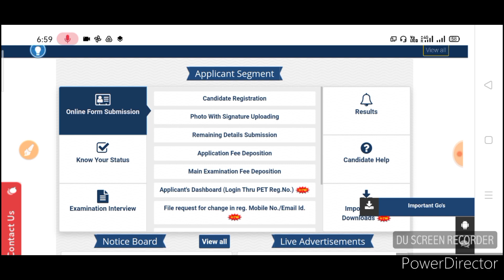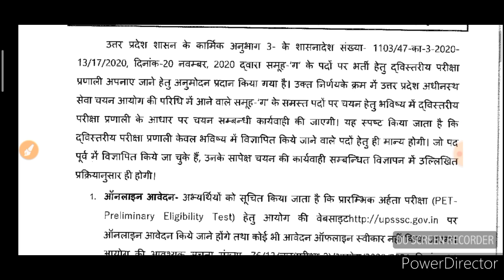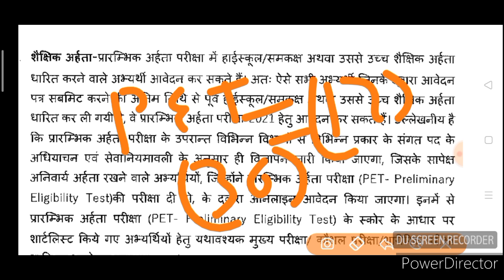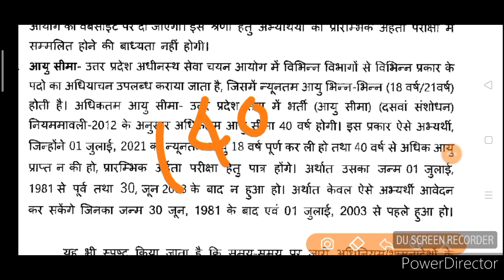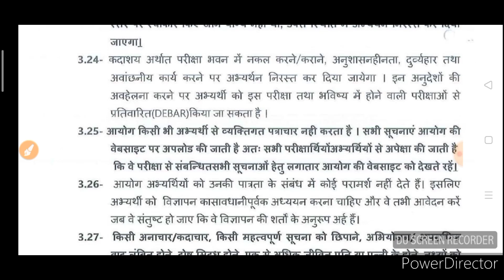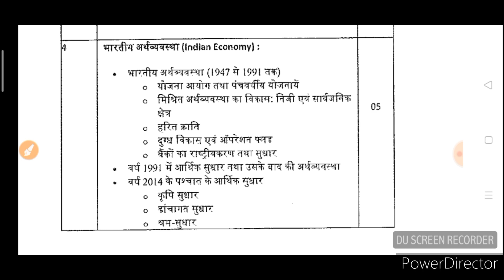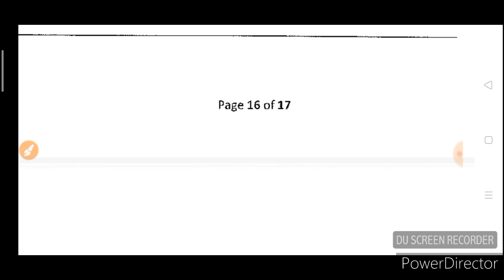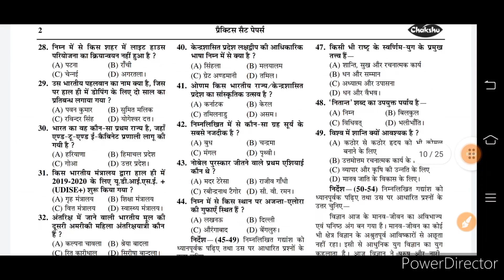Upsssc Pet kya hai | Upsssc Pet 2022 | What is pet | Upsssc pet syllabus 2022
👉AMAZON –
Guide

👉Practise Sets –

👉FLIPKART –
Guide

upsssc kya hai
upsssc pet exam kya hai
pat kya hai
pet kya hota hai
pet kya hota hai pet
p e t exam kya hai
upsssc pet kya hai 2022
pet mein kya hota hai
pet ka matlab kya hota hai
upsssc pet kya hai
upsssc pet